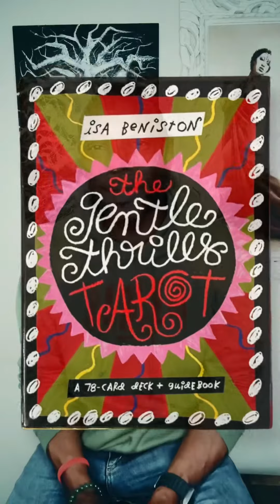The Gentle Thrills Tarot by Isa Beniston and published by Hay House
Soon, you may be juggling your approach to some goals. You’re obviously in no rush and fine with taking your time. It’s just a matter of allowing yourself to take a moment to enjoy those things around you without assigning any practical purpose for what you see and experience. In the end, prosperity and abundance are guaranteed.

The tarot cards from today’s daily reading come from the Gentle Thrills Tarot by Isa Beniston and published by Hay House.